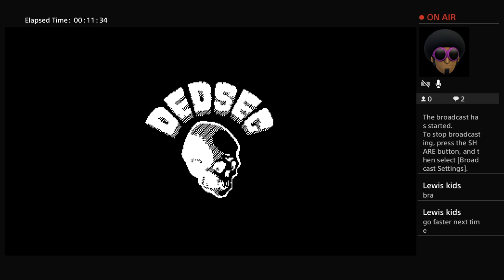GAMING WITH MEL WATCH DOGS PT-1